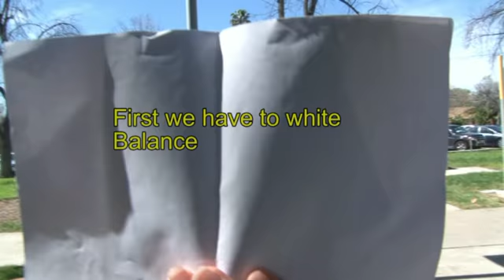Julia and Me camera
Having fun with my camera with fellow camerawoman Julia